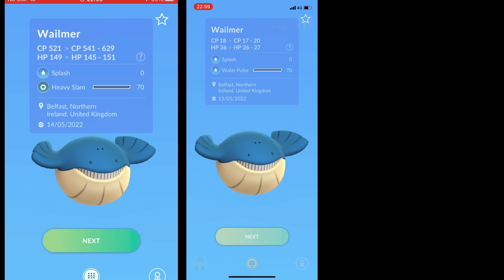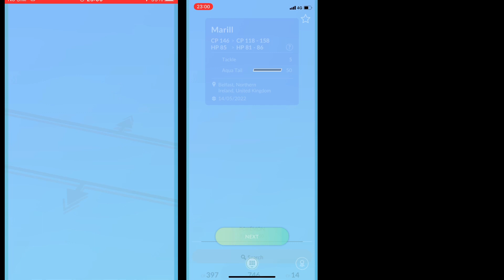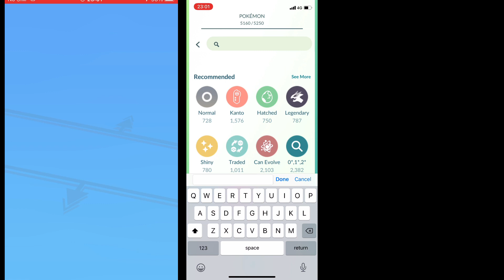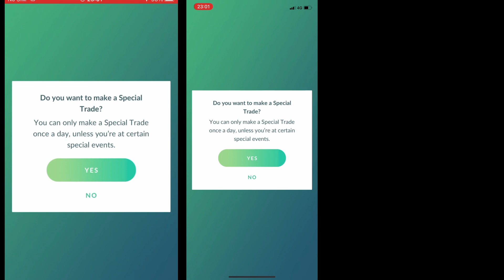SHINY HOPPIP - SPECIAL TRADE WAILMER MARILL POKÉMONGO SEARCH FOR A 4TH SHUNDO